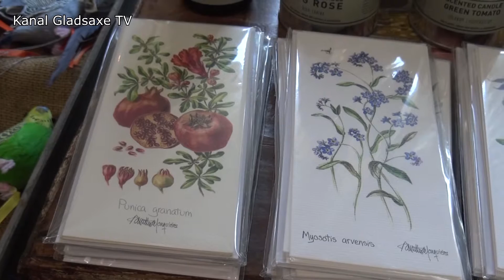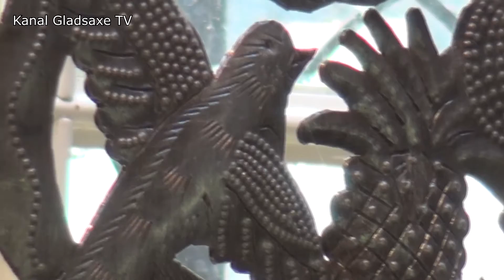Stig Lauritsen Paradehuset Gisselfeld Kloster 2 2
En sanselig rejse

Som at drage ind i en anden verden – et botanisk åndehul, hvor sanserne forkæles. Paradehuset er en helt speciel oase, der tager dig på en rejse blandt eksotiske planter til lyden af rindende vand og svalende musik. Historien om Paradehuset starter ved Verdensudstillingen i London i 1851, hvor det imponerende væksthus "Crystal Palace" sendte en inspirationsbølge gennem Europa.

Christian Conrad Sophus greve Danneskiold-Samsøe tiltrådte som overdirektør på Gisselfeld i 1869. Hans hustru var fra England, og hans hjerte bankede for blomster og planter. Han opførte i 1876 med inspiration i engelsk landskabsstil det smukke og unikke orangeri – Paradehuset - efter tegning af arkitekt Herholdt.

I dag forpagtes Paradehuset af havedesigner Stig Lauritsen - bl.a. kendt fra haveprogrammet "Have haves" på TV2 - og landskabsarkitekt Greg Kobett. De driver Paradehuset som et rum for sanseoplevelser med vægt på historiske og eksotiske planter. Med til Paradehuset hører også en lille butik med salg af blomster og brugskunst for feinsmeckere.